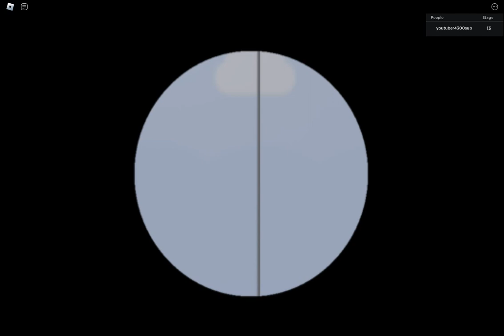Roblox The Amazing Spy Mission! OBBY